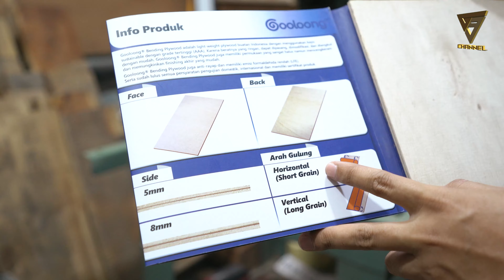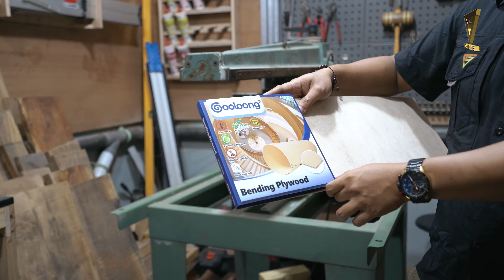DIY LEMARI GOOLOONG DEPO TROPIKA DAN HPL AICA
DEPO TROPIKA
link pembelian Goolong plywood

AICA
Cust Service AICA

Bantu follow
FB Page kami